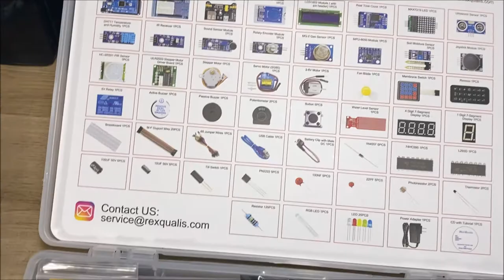Rex Qualis Arduino Electronics Kit Unboxing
• Track Names:  "Good Day" -- 0:00
• Track Names:  "La Di Da"- - 3:15
• Track Names:  "Isolated Aren't We All"- 5:59
• Track Names:  "Opportunity" - 10:00